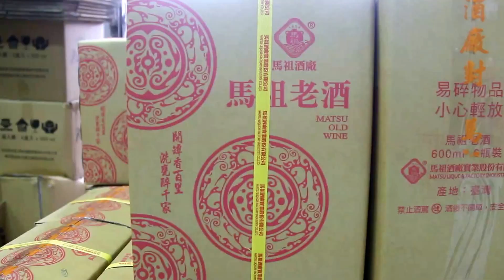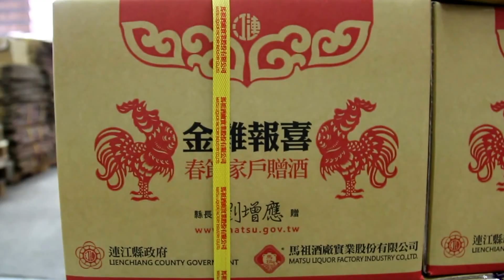馬祖日報2017/01/19影音／春節賀禮 劉增應贈酒家戶，酒廠開始裝箱運送作業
地點：馬祖酒廠
攝影：吳嘉榮
　迎接春節，縣長劉增應今年春節家戶贈酒6瓶馬祖高粱酒（58度馬祖特級高粱酒、40度馬祖特級高粱酒各3瓶）6瓶裝成一箱，便於提取或寄送，以及酒廠重啟生產老酒2瓶，附有盒裝及提袋。馬祖酒廠總經理劉九銘說，東引第1批18日已運抵島上，北竿、莒光25日前運送完成，南竿也協調鄉村長協助安排運送作業。

　馬祖酒廠實業公司基於公益回饋，以及感謝鄉親長期支持，並創下60年來淨利新高，提列以縣長名義贈酒家戶。劉增應裁示循去年半打馬祖高粱酒之外，加贈2瓶新上市馬祖老酒，實質嘉惠鄉親及因應春節鄉親對酒品需求。